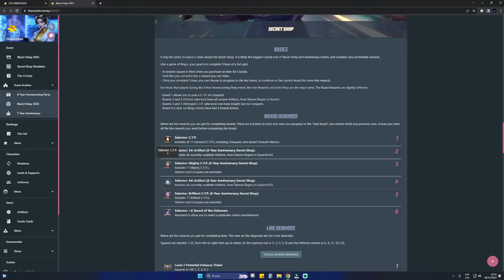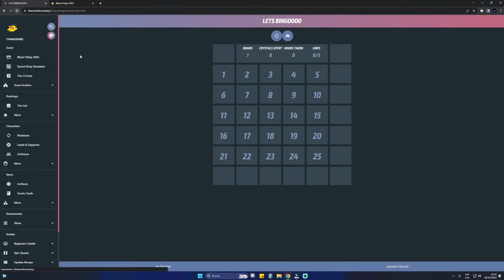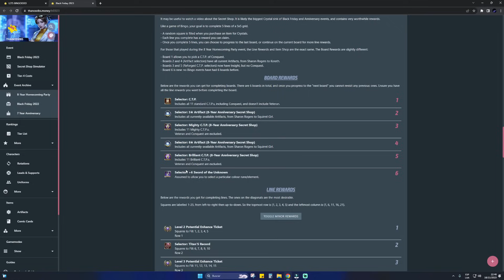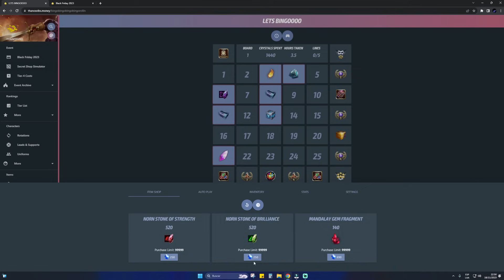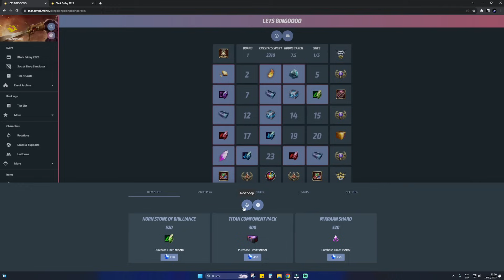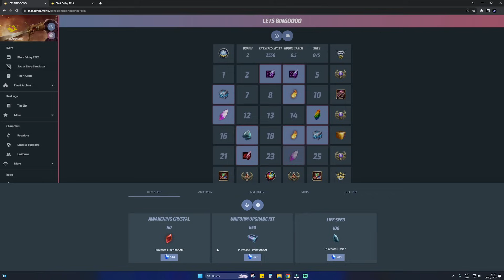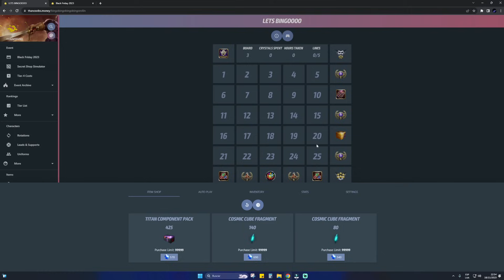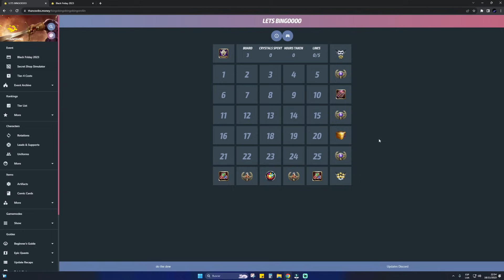LAS MEJORES RECOMPENSAS DE TODO EL JUEGO: TIENDA SECRETA DE MARVEL FUTURE FIGHT | GUIA DEL BINGO MFF